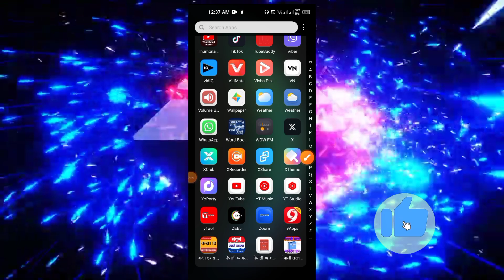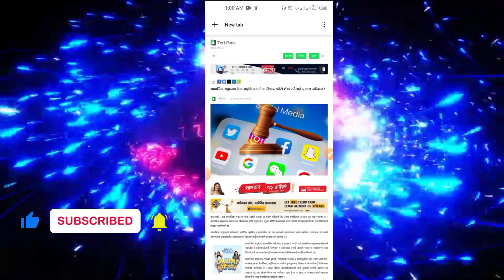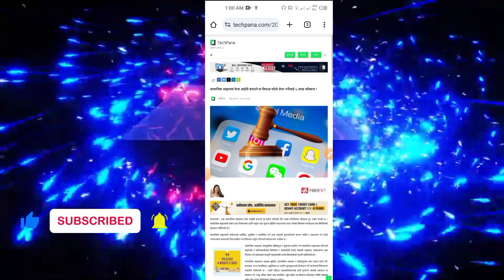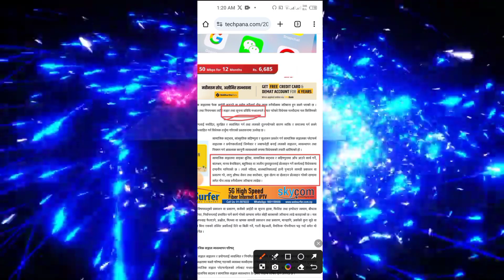🙏सावधान⚠️सोशल मिडियामा Fake ID बनाइए १ लाख जरिवाना। Rs.5 Lakh Penalty For Fake Social Media Account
सावधान⚠️सोशल मिडियामा Fake ID बनाइए १ लाख जरिवाना। Rs.5 Lakh Penalty For Fake Social Media Account Ministry Of Information & Technology Nepal New Rules

Yas video ma sucha tatha pravidhi mantrailaya le jun new rules liyera aako xa tesko barema jankare share gareko xu.

fake # fakeid

About: jaykitech YouTube channel has been in operation since 2023 and currently has around 20+ videos. Our content is primarily intended for a Nepali audience who may be unfamiliar with technology.